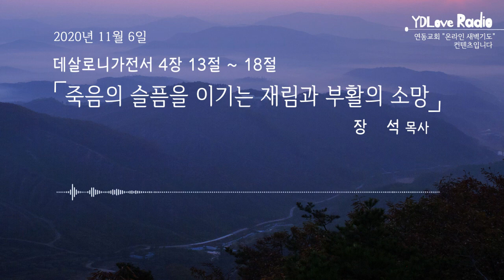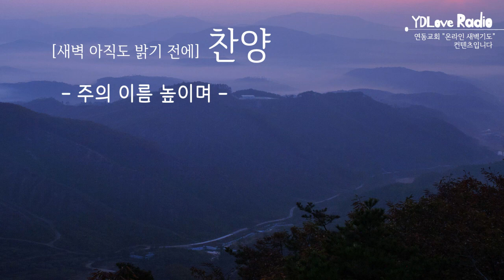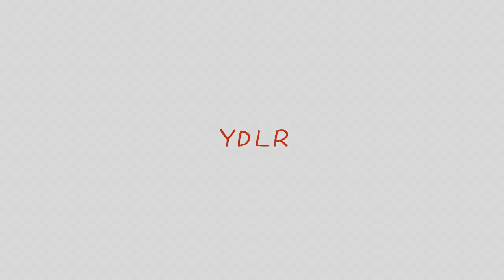2020.11.06 장 석 목사 - YD Love Radio "새벽 아직도 밝기 전에"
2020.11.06 [YDLR] 새벽 아직도 밝기 전에

죽음의 슬픔을 이기는 재림과 부활의 소망
장 석 목사

찬양출처
piano cover (BGM): 정금실